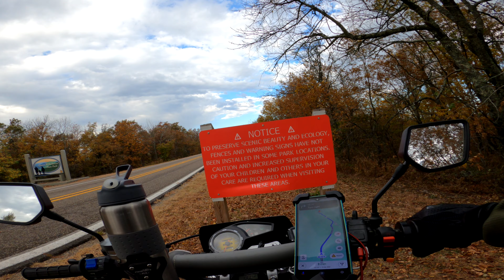$2,000 Bike, 2 Days, 600 Miles, Talimena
600 mile round trip to and from the Talimena State Park.
A solo ride through the Talimena Scenic Byway on a cheap dual sport.
What started out as an endurance ride to push my Hawk X 250 further than ever before quickly turned into the most beautiful ride I have ever had on two wheels.